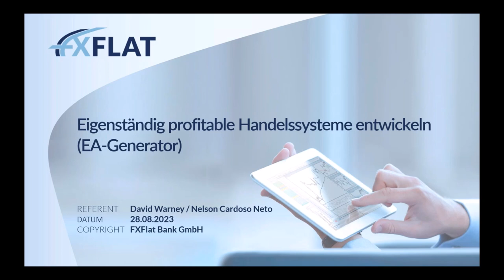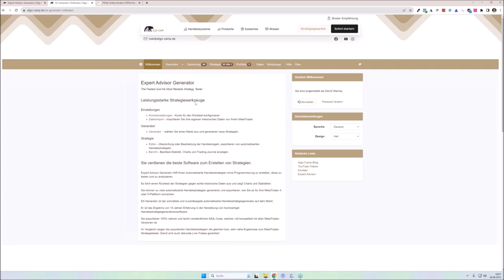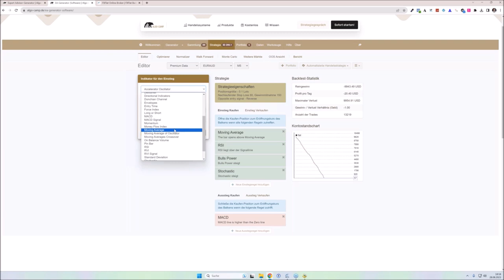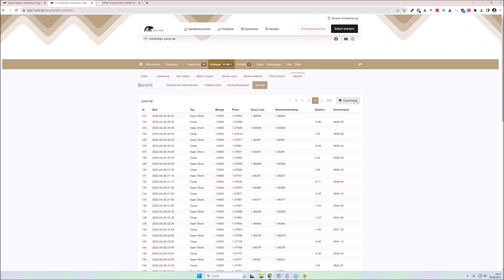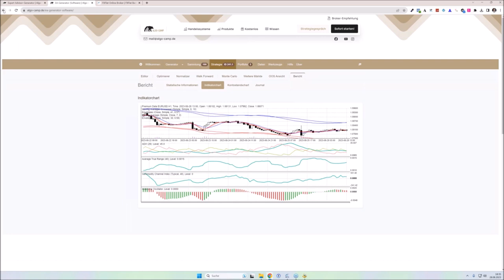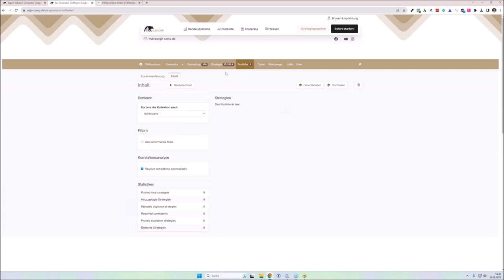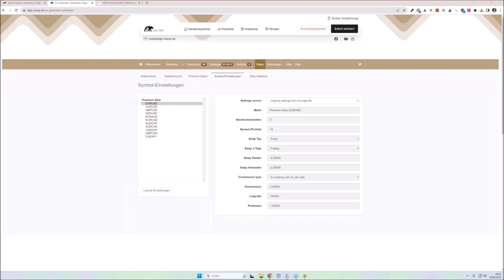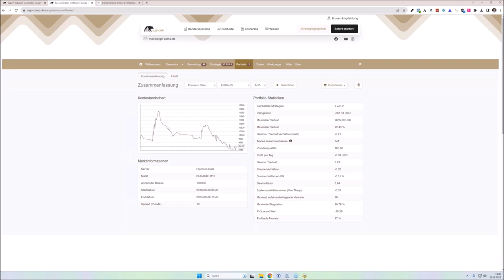ALGO-CAMP - Eigenständig profitable Handelssysteme entwickeln EA Generator 28.08.2023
In diesem Webinar zeigt der Referent David Warney, wie Sie ohne zu programmieren und auch ohne einen Programmierer eigenständig profitable Handelssysteme für den MetaTrader 4 und 5 entwickeln können. Dabei wird er live mit dem EA-Generator von Algo-Camp arbeiten und Expert Advisor bzw. Strategien entwickeln.

Folgende Themen werden auch noch behandelt:
• Historische Daten
• Analyse einer Strategie
• Optimierungen vom Handelssystem
• Export für den MetaTrader 4 und 5

Als Teilnehmer bekommen Sie auch einen kostenfreien Test-Zugang zum EA-Generator.